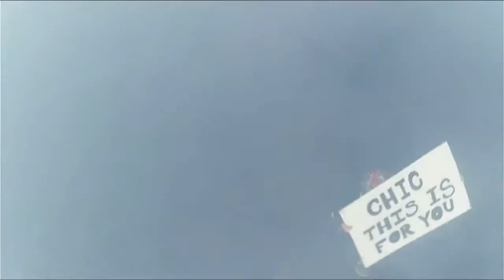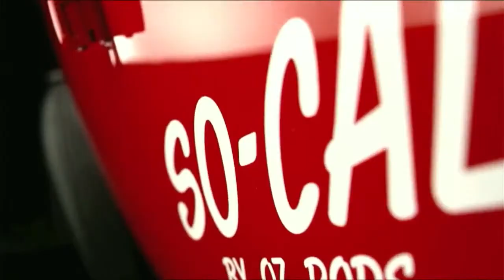The BURNOUT MASTERS GRAND FINAL at Summernats 35, 2023!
The crowds we're massive, but the skids were even bigger! 39 Burnout Masters had been wickedly whittled down to 15 Finalists in the world's wildest motorsport showdown. With heavy hitting representation from all corners of Australia, it was one of the biggest Burnout Masters battles of all time. Competitors  brought their A-game, gave their all, and had a ball. But there could only be one winner... Watch to find out.
LIKE and FOLLOW our burnout social pages and DOWNLOAD the Burnout Masters game available at the Apple App Store or on Google Play.